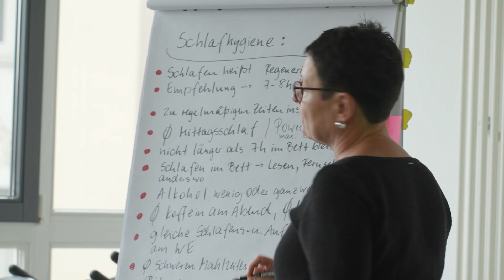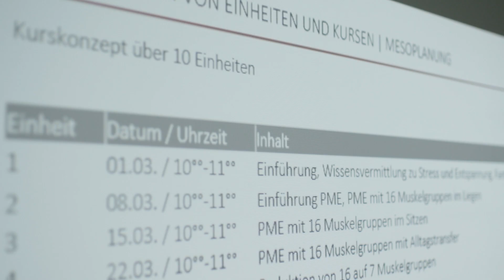Progressive Muskelentspannung | Ausbildung zum Kursleiter bei der ASG [mit Teilnehmerstimmen]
Zwischen Stress und Burnout ist die Progressive Muskelentspannung ein hocheffektiver Ausgleich, den du deinen Kunden bieten kannst. Mit der Ausbildung Progressive Muskelentspannung der Akademie für Sport und Gesundheit lernst du alle Grundlagen, die du als Kursleiter für einen Entspannungskurs benötigst.
Die Progressive Muskelentspannung Ausbildung verleiht dir Einblick in die Geschichte der Muskelentspannung. Sie beleuchtet verschiedene Verfahren zur Entspannung, aber auch verschiedene Kursteilnehmer, z.B. Progressive Muskelentspannung für Kinder.
Deinen zukünftigen Kunden kannst du mit der anerkannten Lizenz tolle Tipps rund um die progressive Entspannung geben: wie sie dank PME besser einschlafen, welcher mp3-Download hilft, und was die Progressive Muskelentspannung nach Jacobson besonders wirksam macht.

Erweitere jetzt sinnvoll dein Portfolio und erfahre hier mehr darüber, was du an den vier Ausbildungstagen lernst

► Nutze einfach die Kommentarfunktion